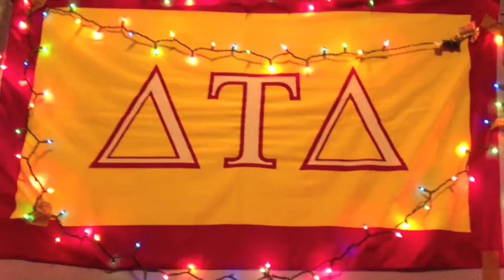Delta Tau Delta - Delt The Halls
Delta Tau Delta at GWU presents a movie promoting their philanthropy, Delt the Halls